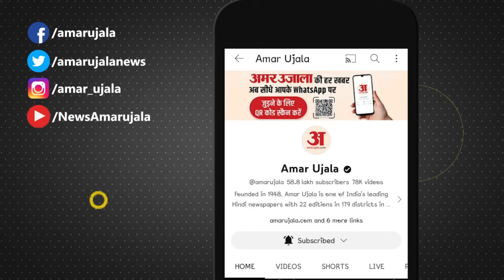INDIA Alliance में Congress ने बनाया प्लान बी SP से नहीं बनीं बात तो BSP होगी साथ Mayawati| Akhilesh